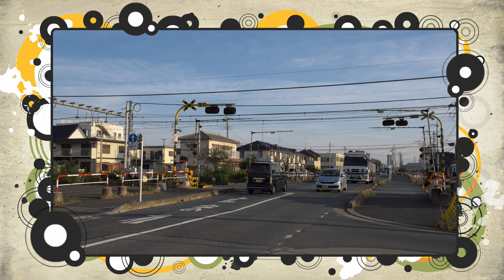【踏切】鴻巣ハング踏切 JR高崎線 Japan Railway crossing JR Takasaki LINE RAILWAY(Saitama japan)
JR高崎線　鴻巣市内にかかるハング踏切
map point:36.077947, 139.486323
ガジェット通信様より取材を受けました！！

※ステレオマイク、ICレコーダー２台での高音質収録し、編集にて合体しておりますので
　ヘッドフォンを推奨します。

機材 Equipment
Canon EOS6D MarkII/EOS80D/EF17-40mmF4L/EF-S10-22mmF3.5-4.5/EF24-70mmF2.8L/
DJI RS3/Manfrotto 190GO/Befree Advance/MHXPRO-BHQ2(Ulanzi F38)/MVH500AH
Sennheiser MKE440/ZOOM H5(XYH-6)
ソフト Software
Cyberlink PowerDirector20(Win)/SILKYPIX11Pro(Win)/Pixelmator(Mac)